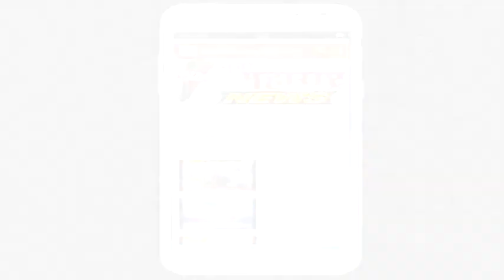कोगनोळी : बिरदेव यात्रा उत्साहात संपन्न :नवा महाराष्ट्र न्यूज